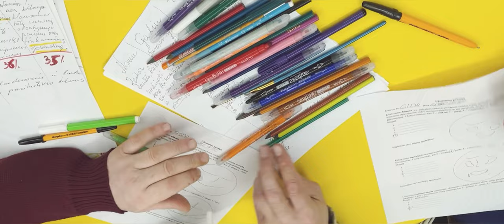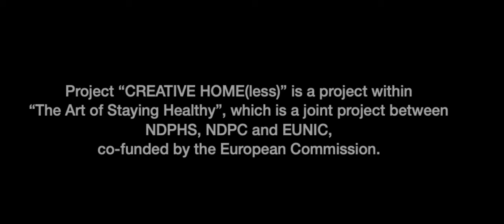CREATIVE HOME(less)_2022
The project CREATIVE HOME(less) partners Panevėžys city municipality administration, Panevėžys Hostel for homeless and Stasys Eidrigevičius Art center were working on the homelessness topic by providing art therapy to Panevezys hostel residents. 23 homeless participants participated in 7 art therapy classes in various cultural places (museum, galleries) of Panevėžys. A positive relation was established with most of the participants, they opened up, felt accepted and deserved basic humanity in their everyday communication. The results were better than expected- 4 employed participants, 4 participants that moved from the hostel to live independently, some have found the courage to continue visiting the city cultural spaces by themselves and participating in similar activities. Furthermore the analysis of therapeutics drawings before and after participation reflected a partial reduction in stress levels and changes in controllability .Project’s team believes and the pilot proved that usual solutions are not enough for homeless people. A creativity, which encourages the creation that heals and grows us from the inside is vital.